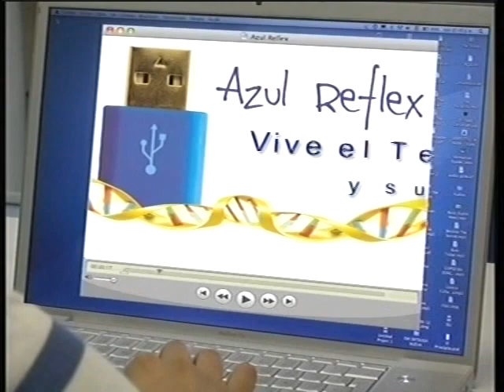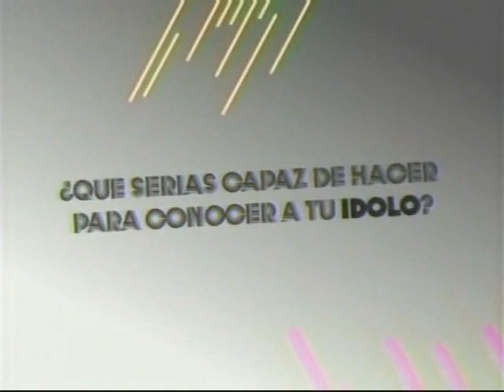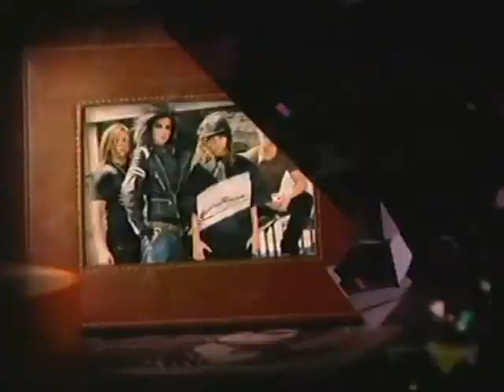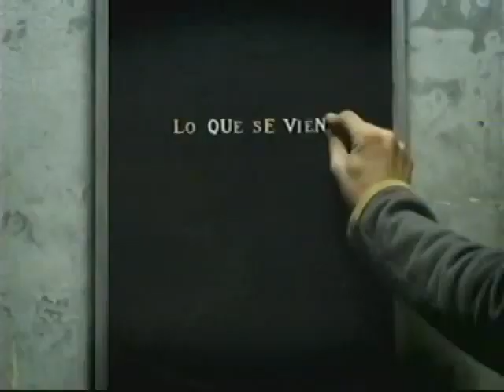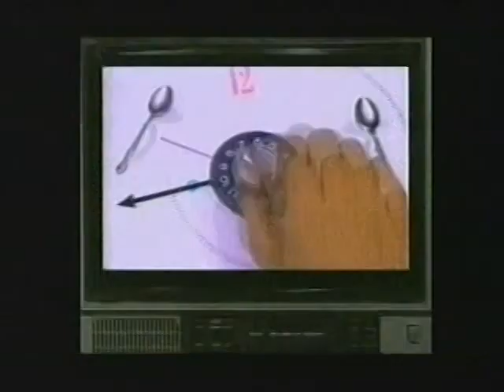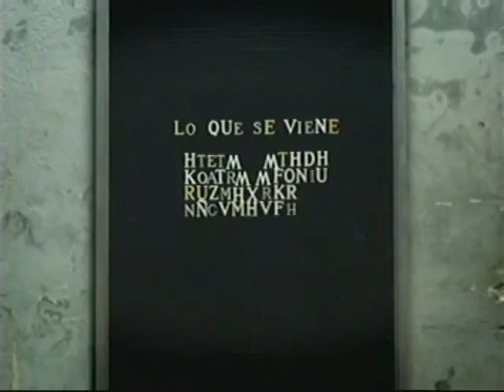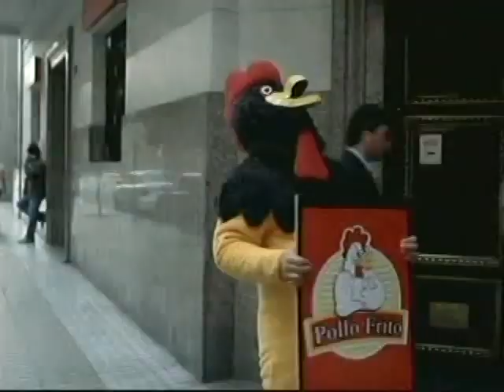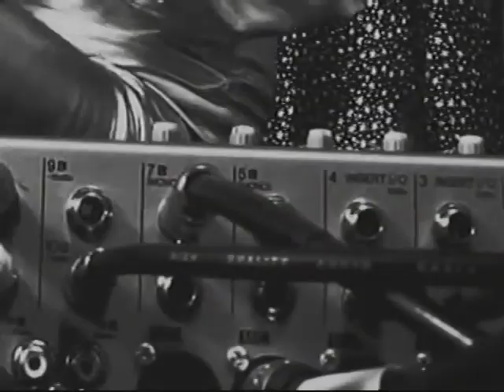PREMIOS MTV LATINOAMERICA 2008